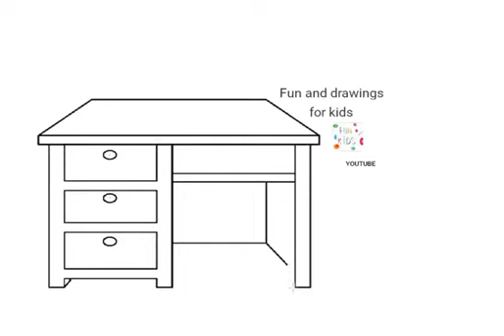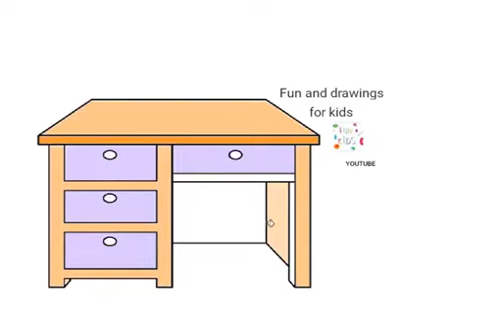Πώς να σχεδιάσετε ένα έπιπλο γραφείου